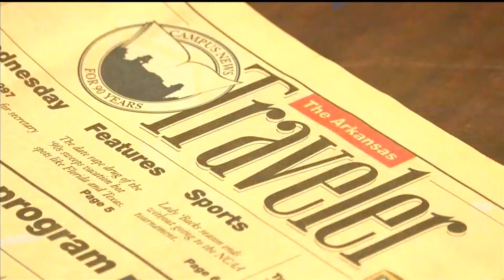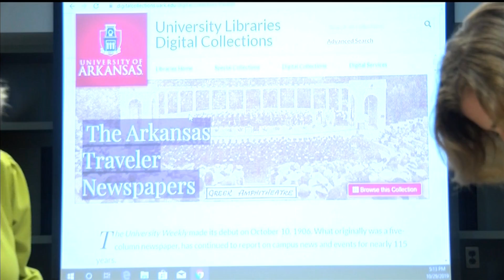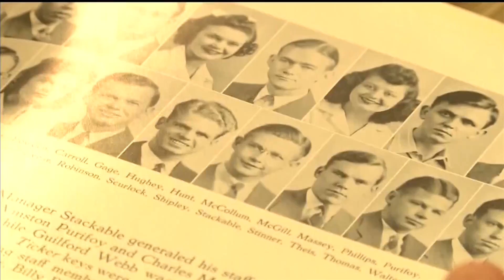Over 100 years of Razorback history to be digitized